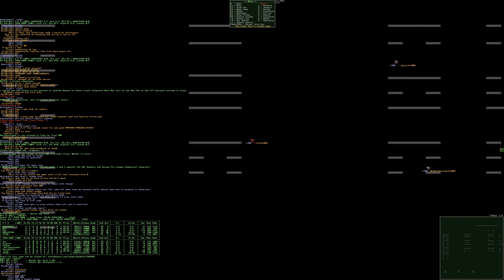S52 R06 V E X vs TREN HARD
Subspace 4v4 Draft League